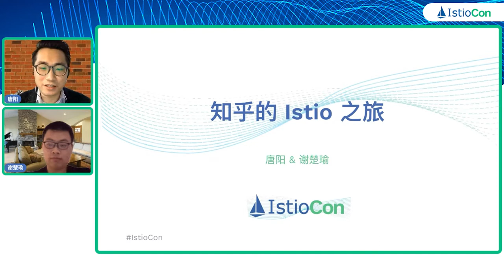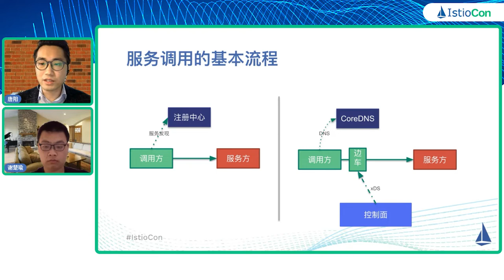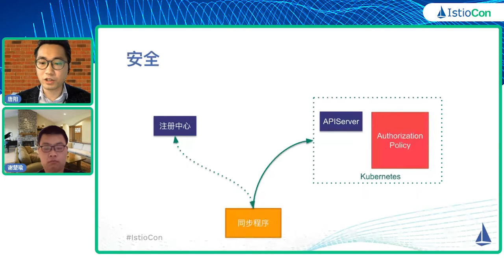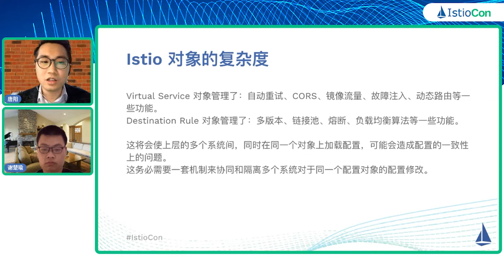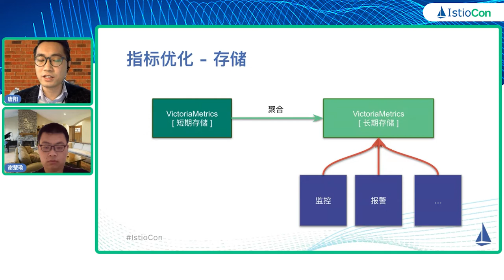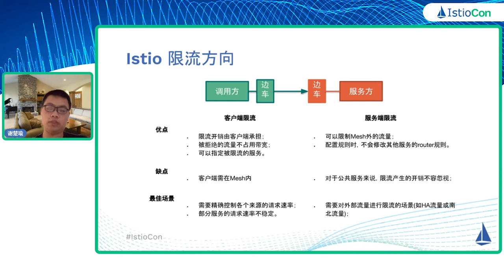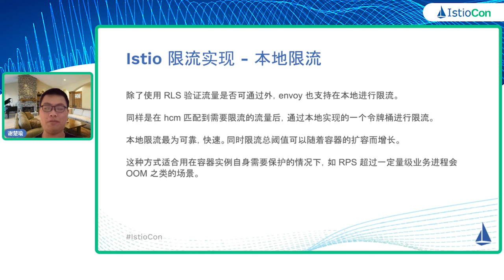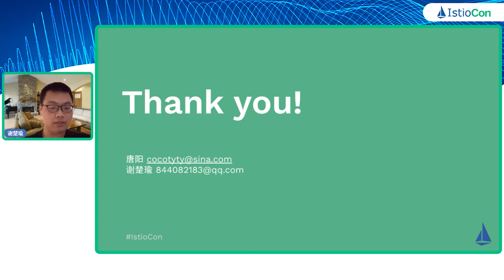Zhihu‘s istio Journey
In this presentation, we will talk about how we upgraded our microservices architecture by using istio in large scale clusters. Including:
 - How to make istio managed services and our existing services communicate with each other.
 - Use istio’s dynamic routing capabilities to implement sandbox functionality.
 - Simplified the configuration management of istio by introducing a new CR (istiofilter) and implementing a new management console.
 - Simplify the rate limit configurations by implementing a new CR.
 - Performance tuning in large scale clusters.

在本次演讲中，我们要谈谈我们如何在大规模集群下使用istio升级我们的微服务架构。 这包括：

    如何使 istio 管理的服务和现存服务之间可以互相通信。
    使用 istio 动态路由的能力实现沙箱功能。
    通过引入一个新的自定义资源 istiofilter 来简化 istio 的各项配置管理，并通过此实现一个 istio 的管理平台。
    通过一个新的自定义资源实现限流配置的简化管理。
    大规模集群性能优化

等等